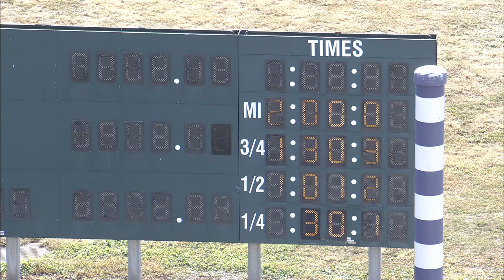HP 2024 OCT 15 QUAL 03